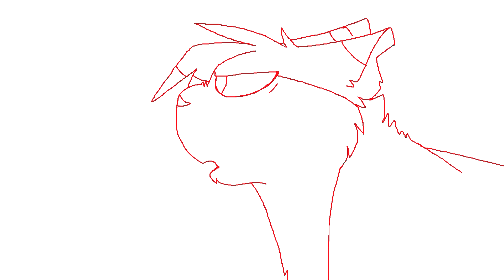burn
Poor Shadow. He  just wants a friend.